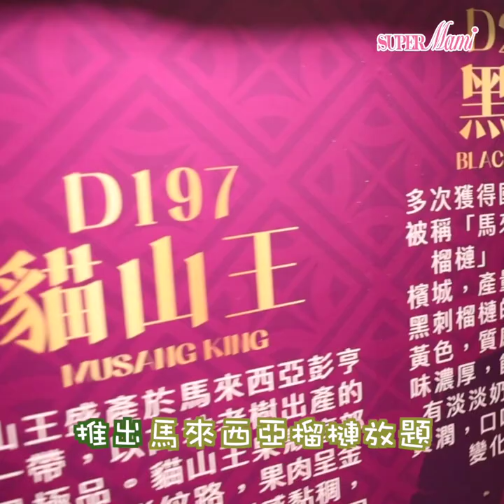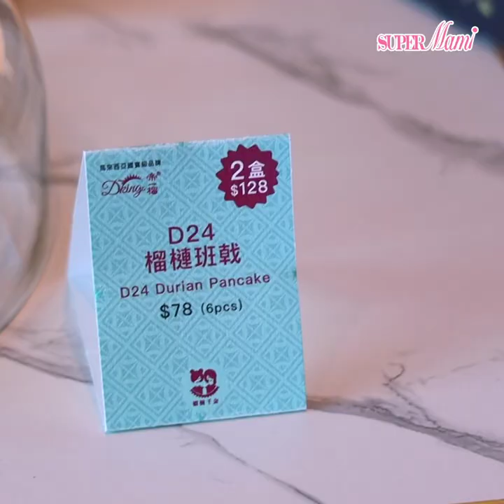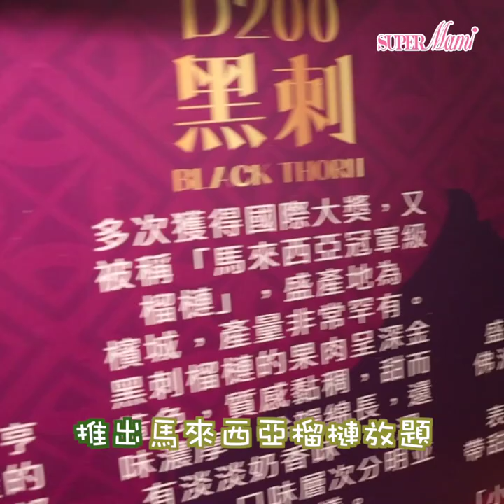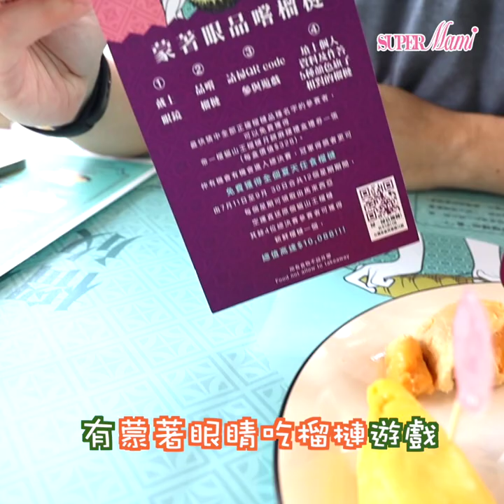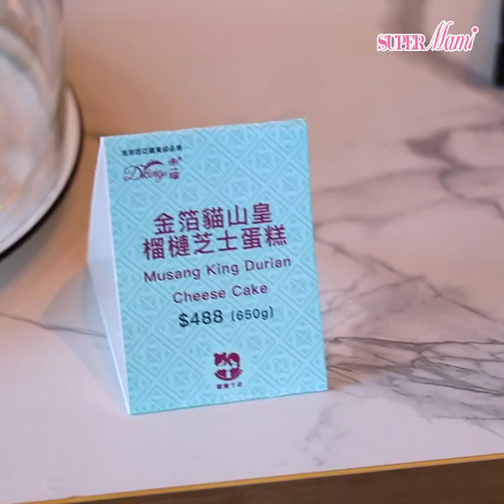【榴槤至愛】灣仔碼頭馬來西亞榴槤放題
夏天嚟啦！榴槤fans當然要大食特食榴槤啦！推介係灣仔碼頭的Pier1929推岀的「馬來西亞榴槤放題」，免費任食新鮮貓山王！完全正中fans的心頭好！

👉👉如果想緊貼我哋有咩好野介紹，記得在 追蹤中 設定為 "搶先看/See First"！